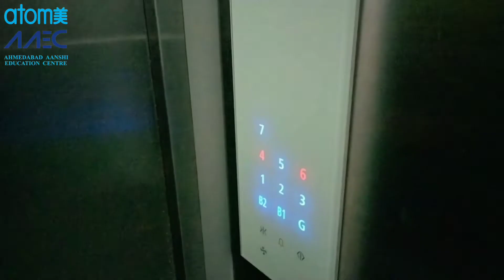1st Anniversary | Ahmedabad Aanshi Education Centre | Teaser Video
To Associate with us

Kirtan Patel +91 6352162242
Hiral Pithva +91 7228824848